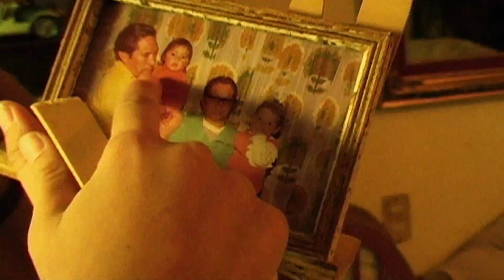Zel descubre tesoros en Chihuahua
Zel encuentra grandes tesoros en El Oro...